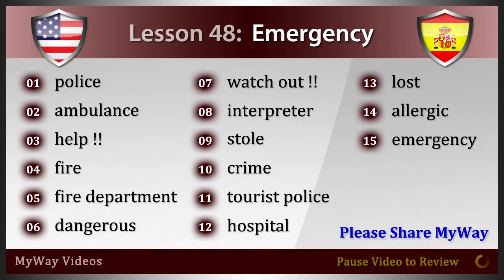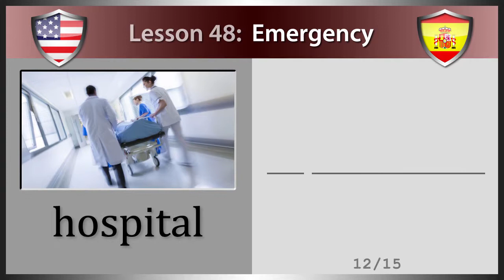Lesson 48: Emergency (Study Spanish)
Welcome to MyWay Videos.  In this Spanish Language video tutorial, you will learn everyday Spanish vocabulary words with Phonetic Language for "Emergency".  There are 15 vocabulary cards in this lesson including; police, ambulance, help !!, fire, fire department, dangerous, watch out !!, interpreter, stole, crime, tourist police, hospital, lost, allergic and emergency.

01. police  -  policía
02. ambulance  -  ambulancia
03. help !!  -  ¡ayuda!
04. fire  -  fuego
05. fire department  -  cuerpo de bomberos
06. dangerous  -  peligroso
07. watch out !!  -  ¡cuidado!
08. interpreter  -  intérprete
09. stole  -  robó
10. crime  -  crimen
11. tourist police  -  policía turística
12. hospital  -  hospital
13. lost  -  perdido
14. allergic  -  alérgico
15. emergency  -  emergencia

Thank you for supporting MyWay Videos.  We are dedicated to give you high quality videos and a great user experience.  We hope you great success in learning the Spanish Language.